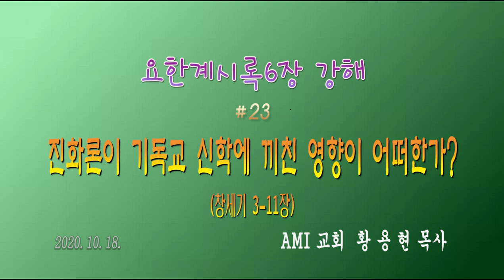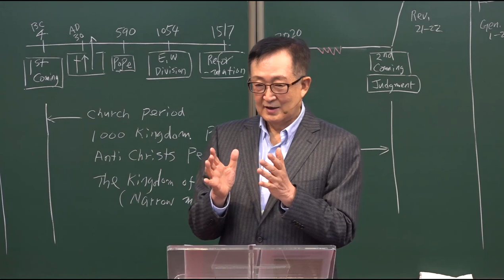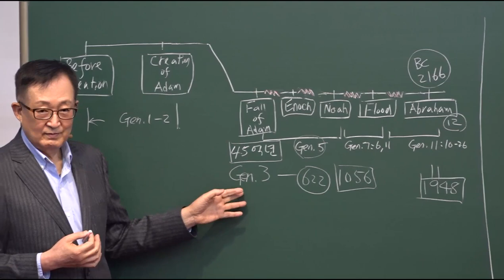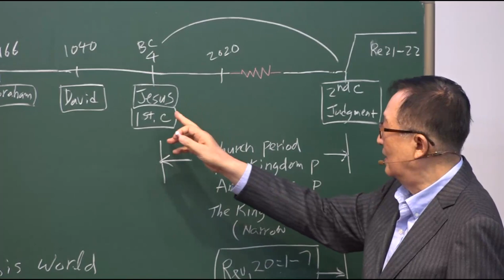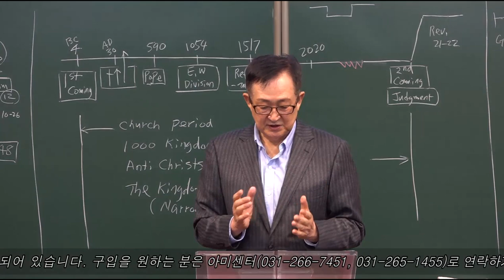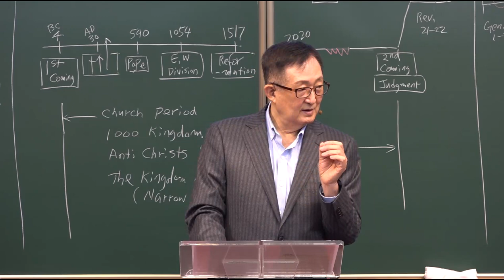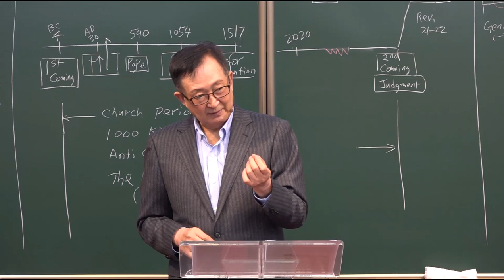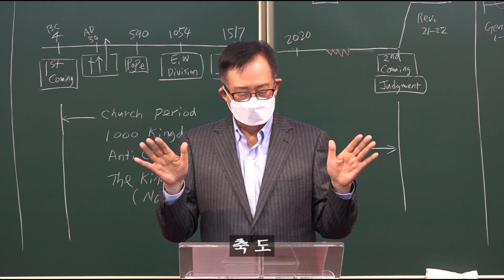진화론이 기독교 신학에 끼친 영향이 어떠한가? / [요한계시록6장] 23강 / 황용현 목사